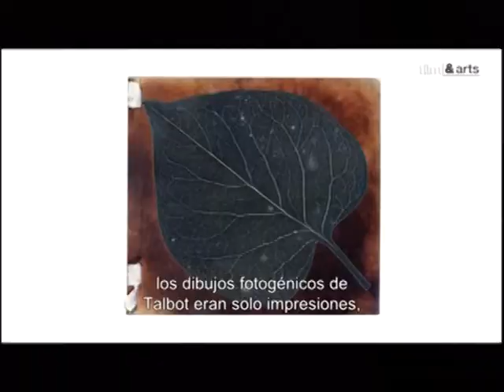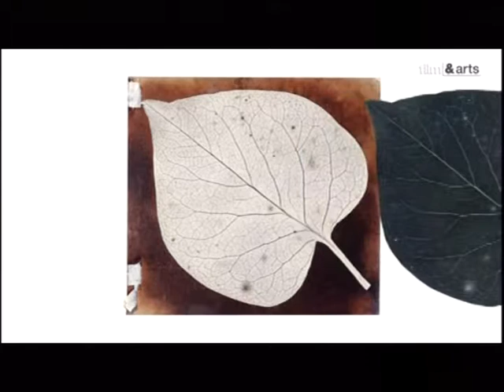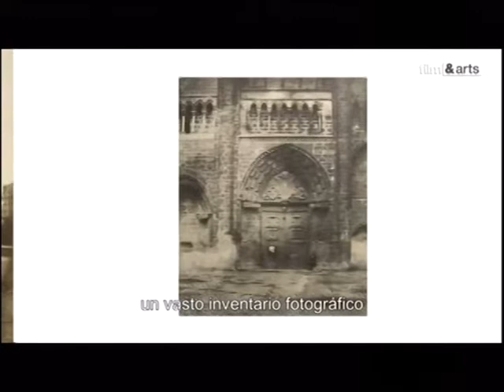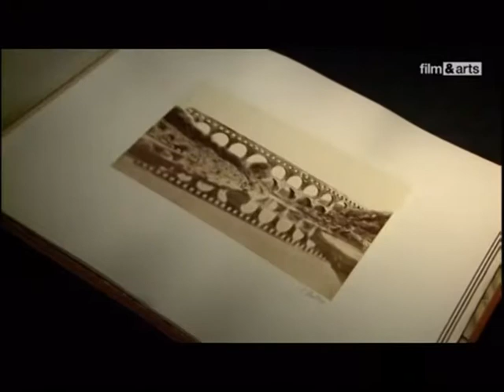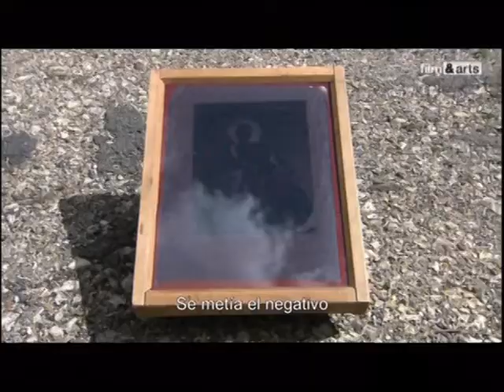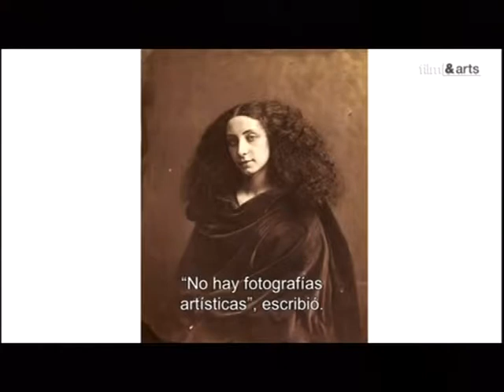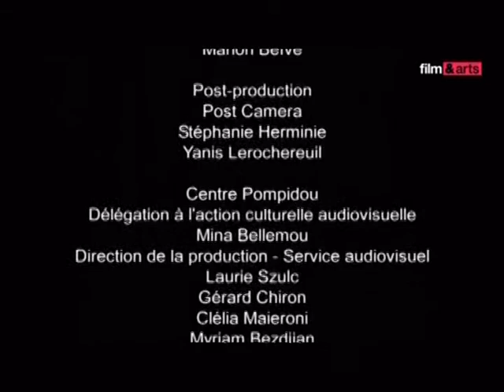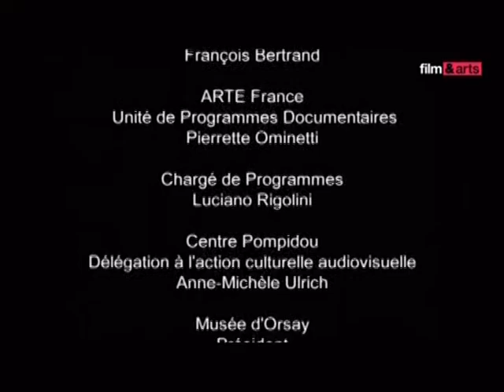PHOTO los primitivos de la fotografia 1850-1860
serie dedicada a la historia de la fotografia